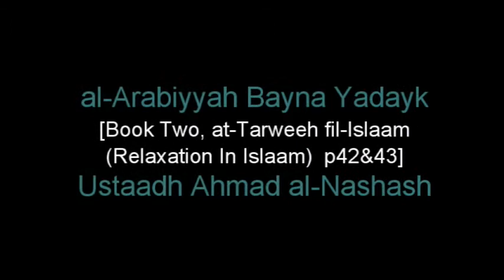al-Arabiyyah Bayna Yadayk [Bk 2] (Relaxation In Islaam p42-43) - Ustaadh Ahmad al-Nashash